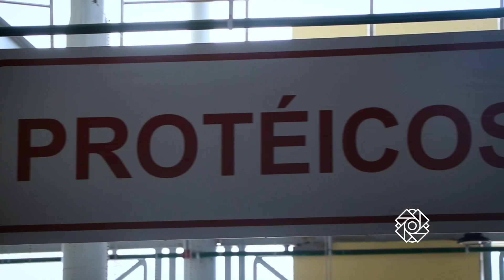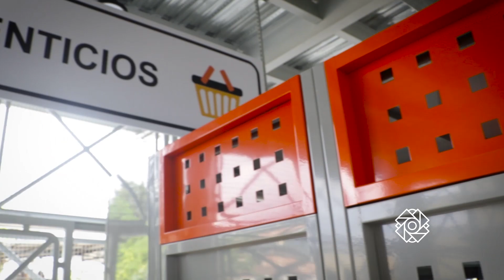¡Emocionante! Así luce esta obra que significa un sueño hecho realidad para miles de portovejenses.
El mercado de Calderón tendrá las características de un moderno centro comercial. Mira el porqué.